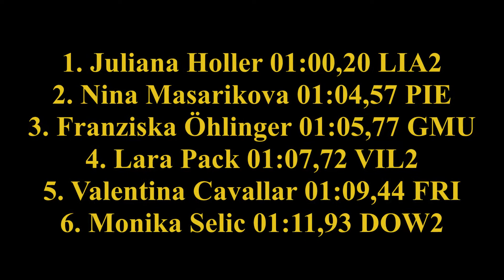2015.06.21 18. Donaubund Sprintregatta Nr. 3 SchW 1x Abt.02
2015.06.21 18. Donaubund Sprintregatta. Die Sportlerin Juliana Holler rudern für Wiener Ruderklub LIA, Nina Masarikova für PIE, Franziska Öhlinger für GMUNDEN, Lara Pack für VILLACH, Valentina Cavallar für die FRIESEN und Monika Selic für den Ruder Klub DONAU.